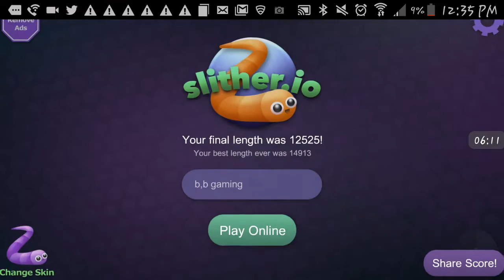On the leaderboard